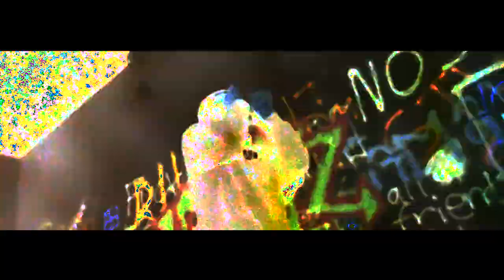FERRARI$MOKE // 'R.I.U.'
'R.I.U.' (AUDIO-VISUAL TRIP) [EXTENDED TRAILER] PRD. MARZLAZAR //@marzlazar

DATE: 12.22.17

LOCATION: SLC, UT